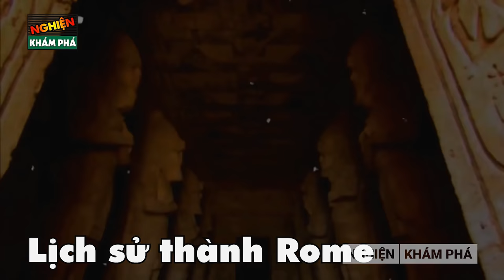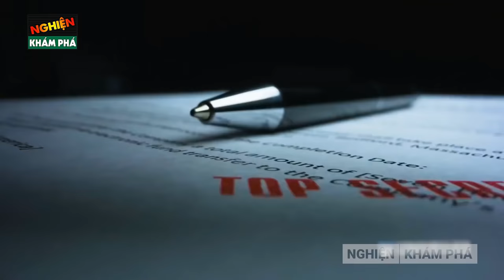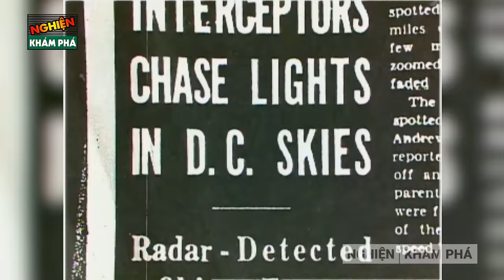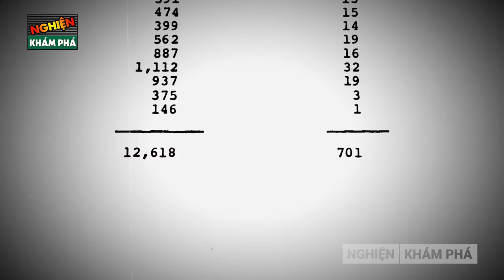🔴Giải Mã 7 Bí Ẩn Ly Kỳ Và Đáng Sợ Về Người Ngoài Hành Tinh Và UFO Mà 99% Mọi Người Không Biết